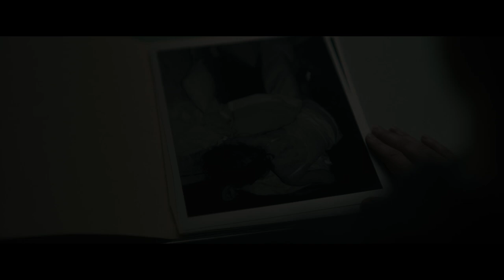Boston Strangler - *NEW* Inside Look Starring Keira Knightley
Loretta McLaughlin was the reporter who first connected the murders and broke the story of the Boston Strangler. She and Jean Cole challenged the sexism of the early 1960s to report on the city's most notorious serial killer. Watch "Boston Strangler" streaming on Hulu March 17, 2023.